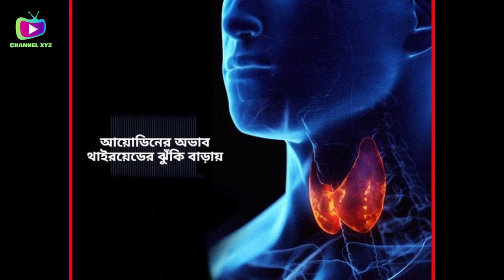ঘর কন্যার গৃহস্থালির অতি প্রয়োজনীয় কিছু টিপস্।